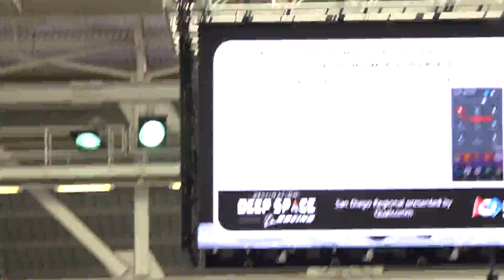Qualification match 18 (Robot view) - San Diego Regional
63 vs 34
Team 4481, together with 987 and 3647 form the red alliance, and we take on the blue alliance, consisting of team 4919, 6904 and 2637.